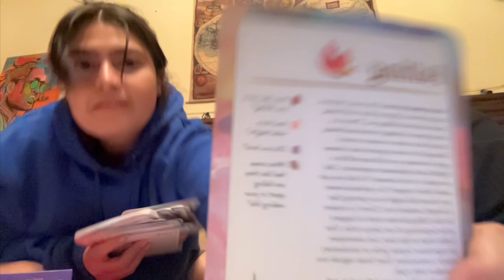Tarot cards haul | amazon tarot cards | opening birthday gifts | tarot cards reading